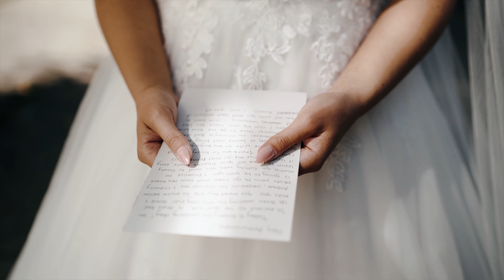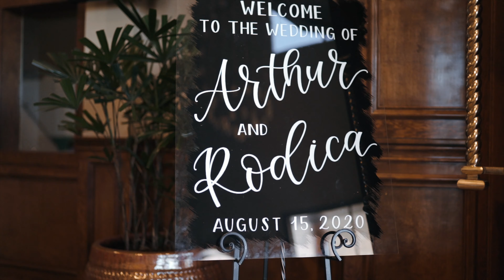Arthur & Rodica wedding